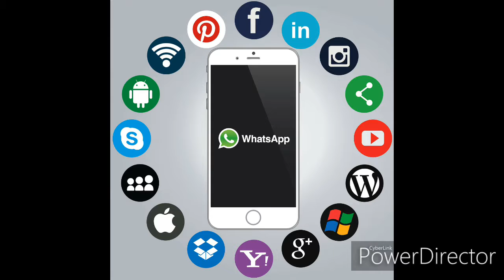IRON GAMES | TOP TECH TAMIL GAMES | TENNIS GROUND # TGMG GAMES tamil tamil gaming தமிழ்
Tamil tamilgameplay tamilgaming tamil videos tamilchannel tamilgamestream tamilnadu tamillanguage தமிழ் tamilgamer GAMEPLAY ENGLISH GAME VIDEOS TGMG GAMER MOBILE IOS ANDROID PC PS TGMG GAMES #1 BEST TOP TENDING IRON GAMES

MUSLIC
REUSE ALLOWED
REUSABLE VIDEOS
REUSABLE AUDIO
REUSABLE MUSLIC